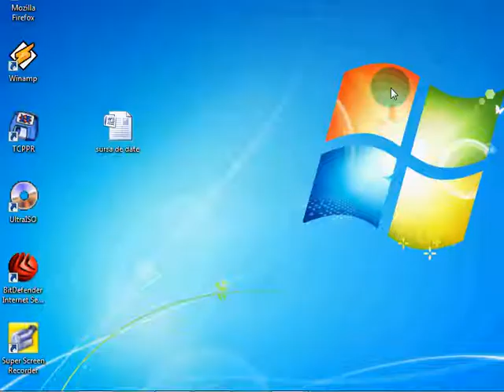W61 2 fuzionarea documentelor inchiderea sursei de datec